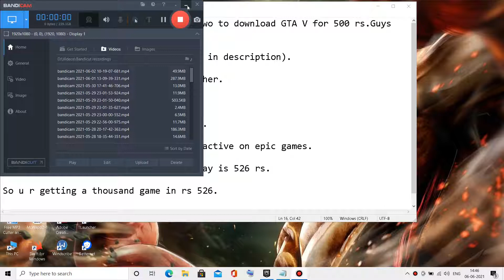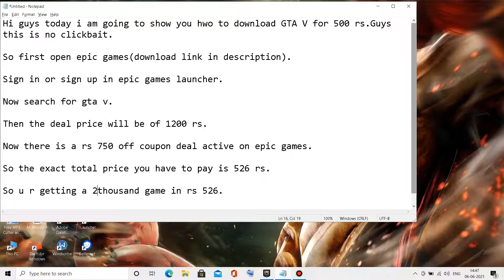How to download GTA V premium version for 500 rs on Epic games||Deal on epic games||No clickbait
hi guys in this video i m going to show u how to download gta v How to download gta v for 500 rs on Epic games. It's no clickbait as a deal is active now on epic games.